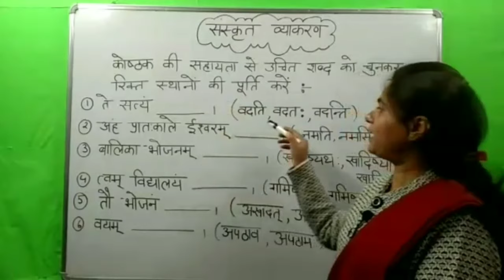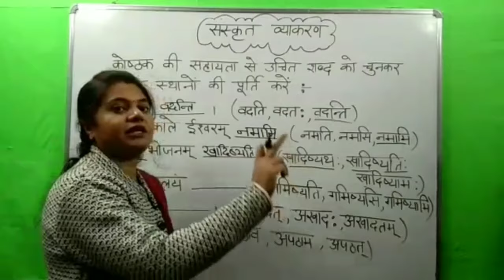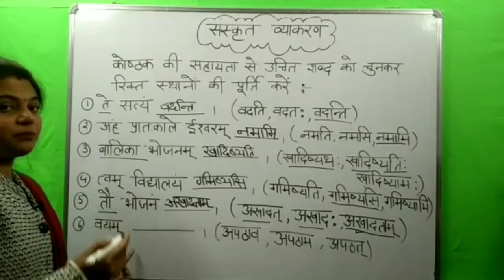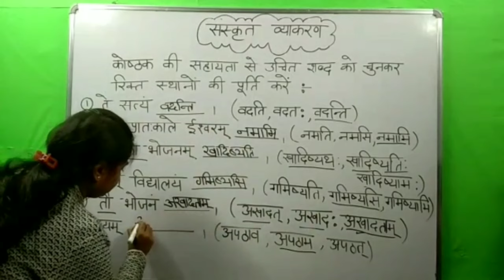विषय - संस्कृत (कोष्ठक की सहायता से उचित शब्द को चुनकर रिक्त स्थानों की पूर्ति करें)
आज की इस वीडियो में हम कोष्ठक की सहायता से उचित शब्द को चुनकर रिक्त स्थानों की पूर्ति करेंगे |